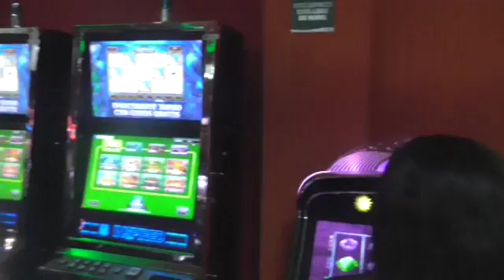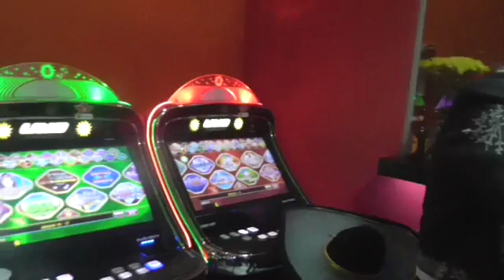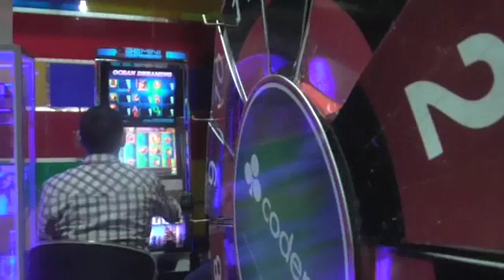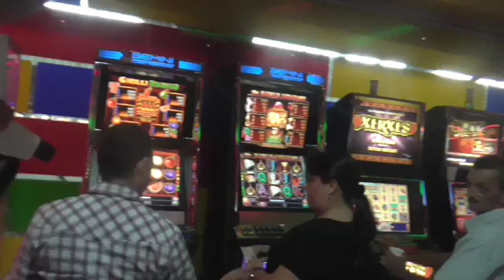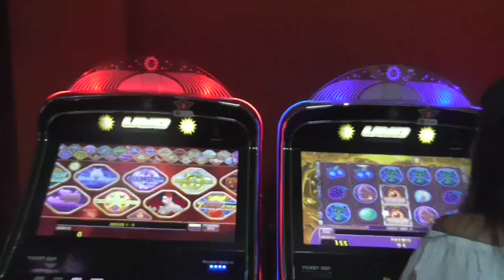DÍA DE LA MADRE CASINO JARDÍN